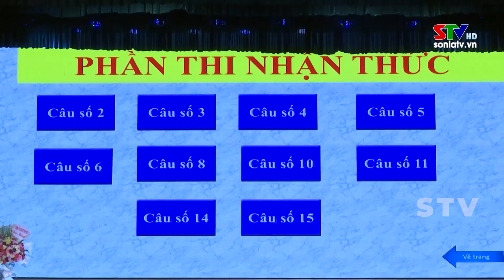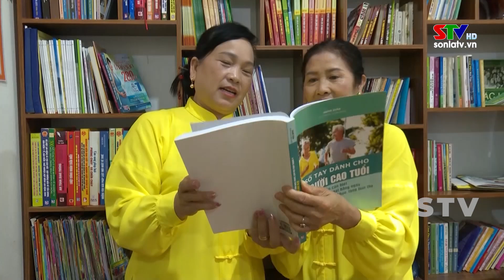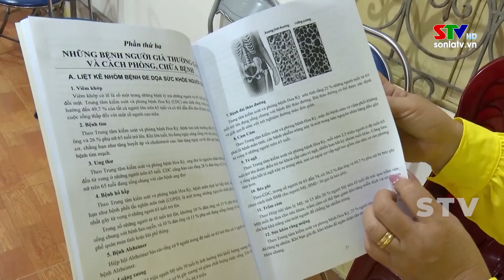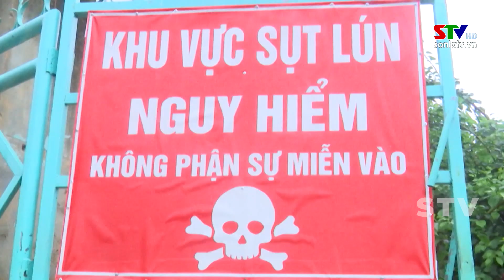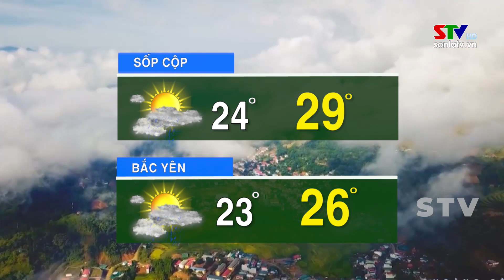Bản tin truyền hình tiếng Mông ngày 01/10/2024